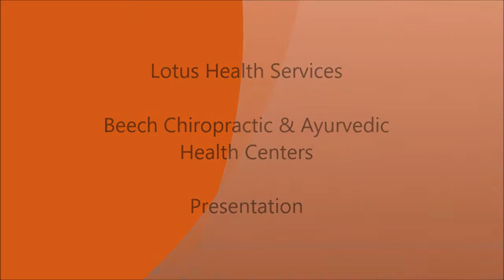Chest Pain Due To Rib Dysfunction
Dr. Beech discusses a very common pain that occurs in the chest or between the shoulder blades that is caused by inflamed rib joints or Costochondritis. He explains the Chiropractic protocol for treating this condition.